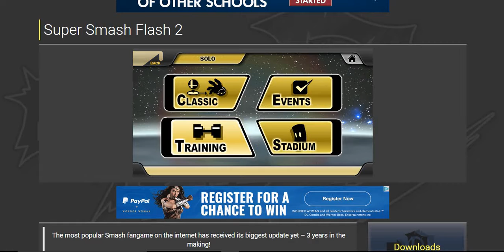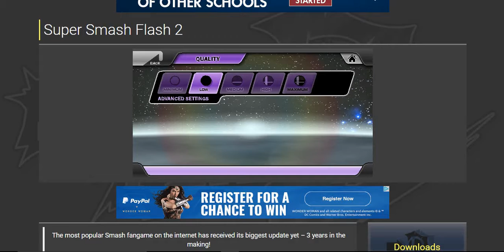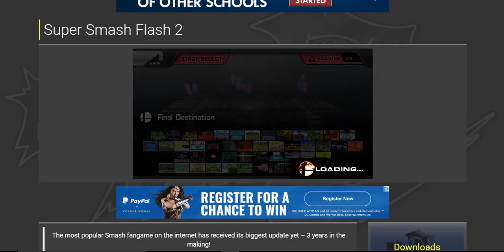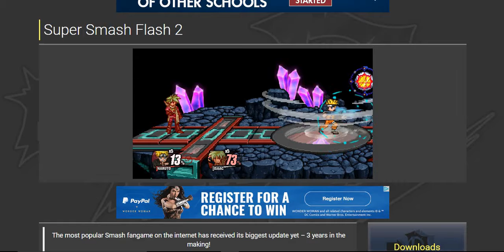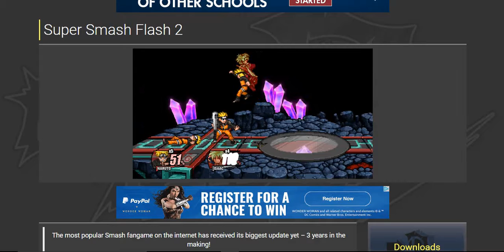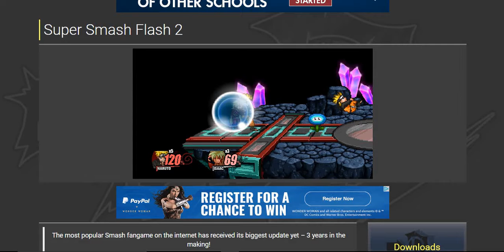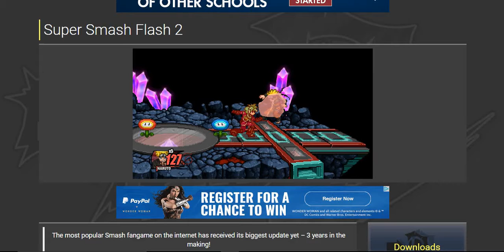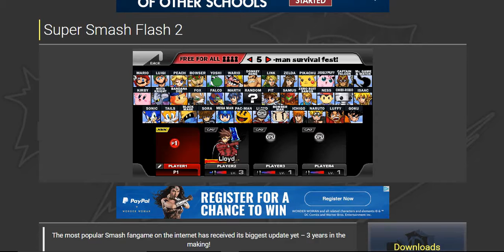Super Smash Flash 2 (episode 1)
WHY IS GOKU NOT THE BEST CHARACTER :'( to be honest I never really played as him but I watched my friend play as him he got destroyed by mister game and watch sooo. Hopefull y you guys enjoyed Like and Subscribe XD